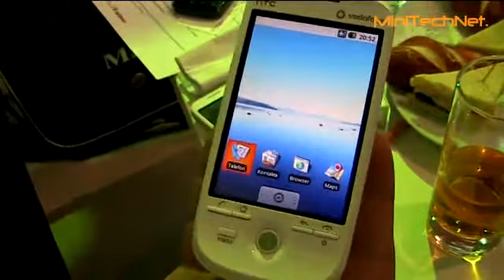HTC Magic Smartphone - CeBIT 2009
Neues HTC Smartphone mit Google Android Betriebssystem.